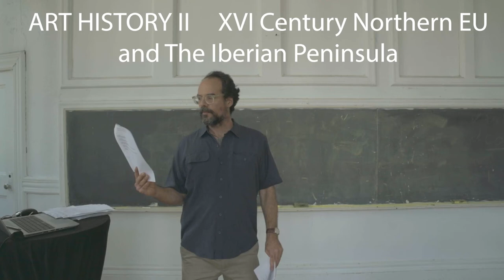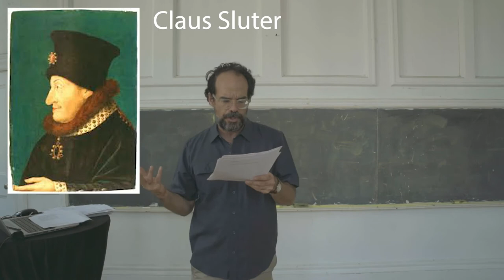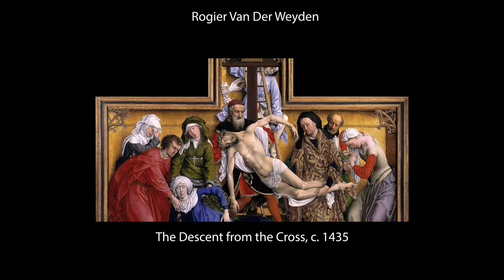ART HISTORY II 16th Century Art in Northern Europe and the Iberian Peninsula